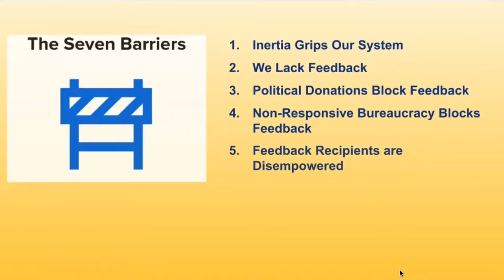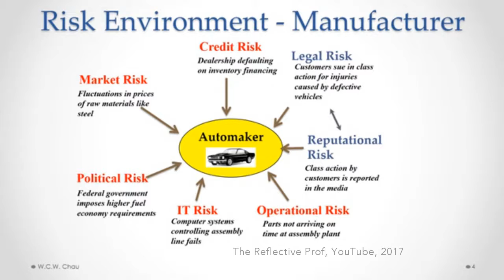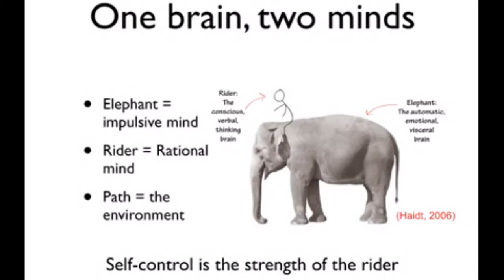What are the Challenges and Opportunities in Inertia? | Our Historic Moment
Barrier #1 to achieving the world that works for all is . . . Inertia Grips the System. Let's look at aspects of inertia and items for redesign.